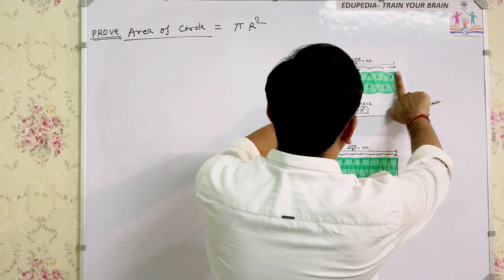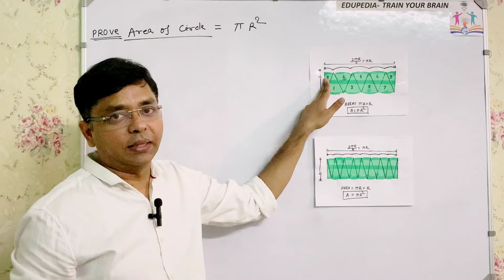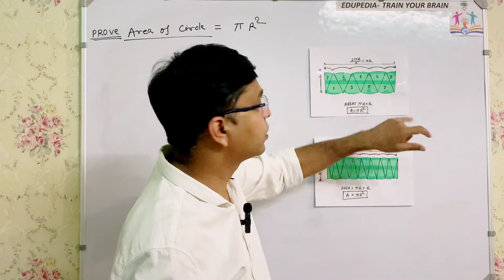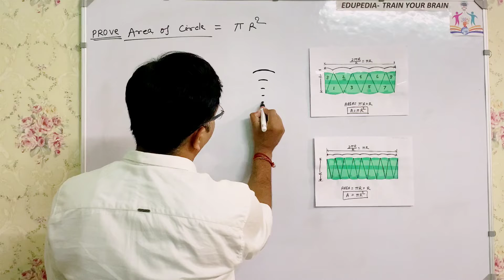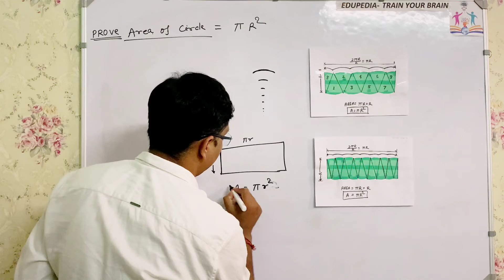Visual Proof of Area of a Circle